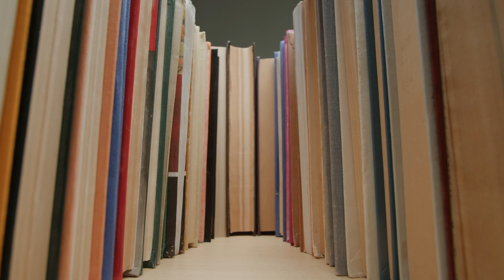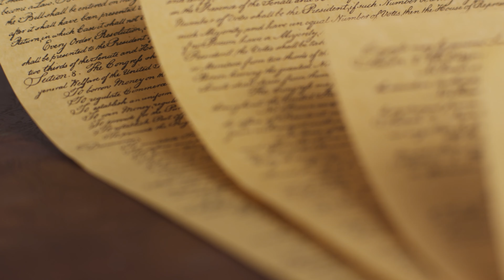DUBAI Detainment: Tierra Allen, the WOMAN Who Screamed!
In this gripping true crime video, we delve into the bizarre story of a woman detained in the bustling city of Dubai for - screaming at someone. Join us as we uncover the shocking events that unfolded on that fateful day, revealing the complexities of Dubai's strict laws and its impact on everyday lives.

For more details on how to safely travel abroad from the USA

SuperThanks: Like my content? Hit the $ Heart Button under this video!
Member Perks: Join the squad! Hit the Join Button under this video for exclusive content!

MY PRODUCTION GEAR // Interested in the gear I use?

Correspondents not in line with this will not receive a response.